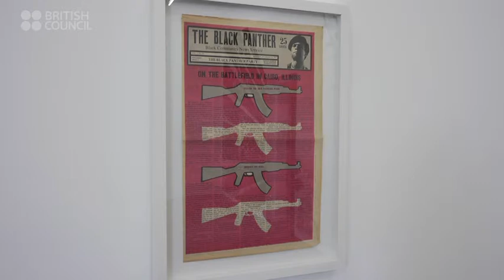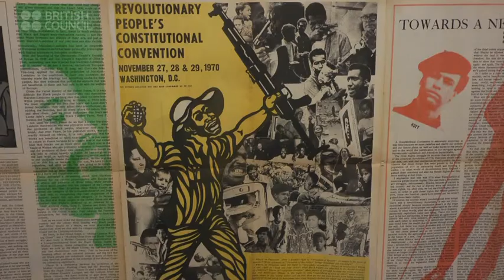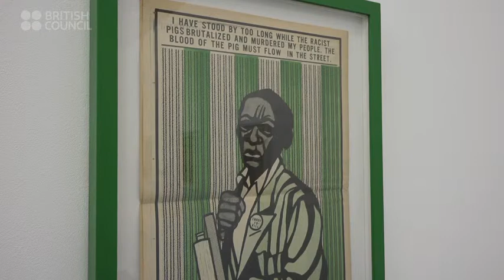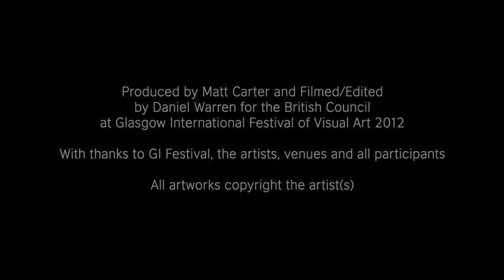Glasgow International 2012: Seize the Time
Emory Douglas, artist and former Minister of Culture for the Black Panther Party, introduces his exhibition Seize the Time at Kendall Koppe gallery as part of Glasgow International Festival of Visual Art 2012. Gallery Director Kendall Koppe gives a short history of the gallery and insights into the Glasgow arts scene.

This film was commissioned by the British Council.